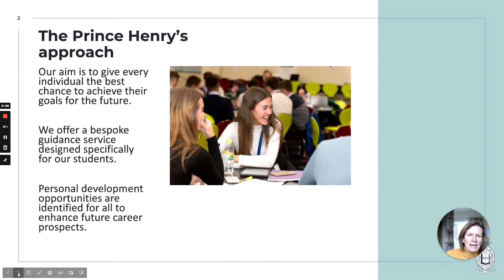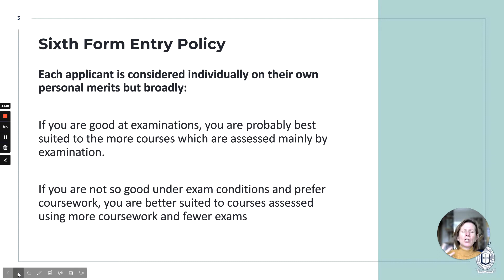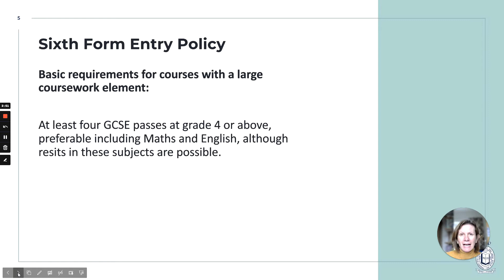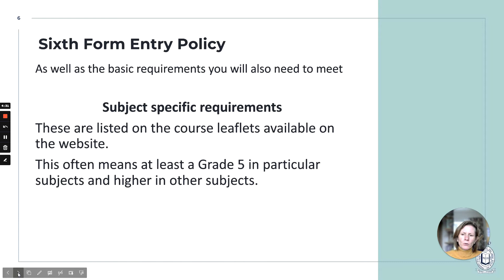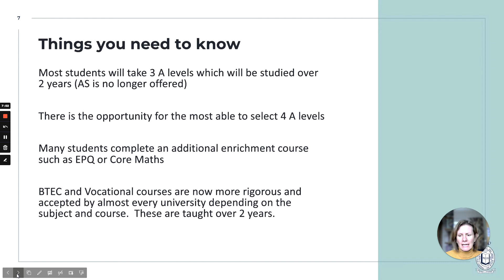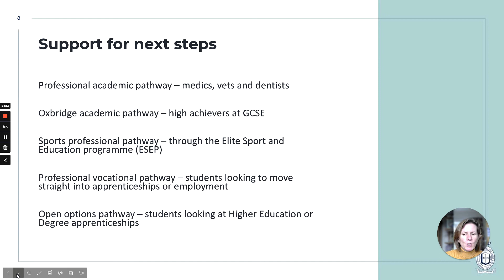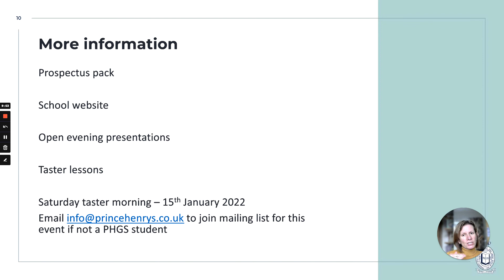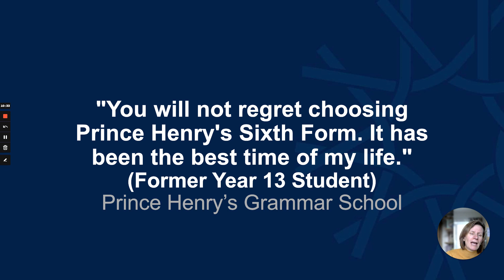2021 Sixth Form Open Evening Applications and Admissions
Information from Mrs Willis about joining our Sixth Form in September 2022